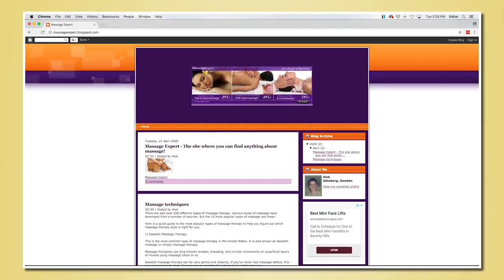Is Thanksgiving Better Without Family? | Ear Biscuits Ep. 172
Dessert karaoke or gas station card games? How would you rather spend your Thanksgiving? Rhett and Link compare how they spent their Thanksgivings this year to determine how they'd prefer to spend the holiday in the future.